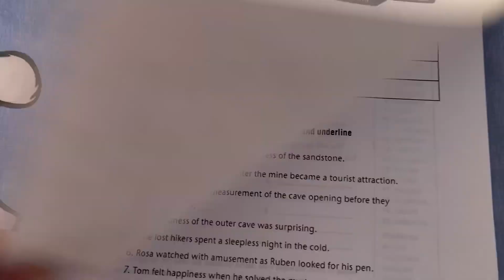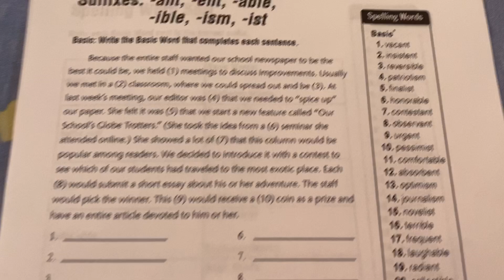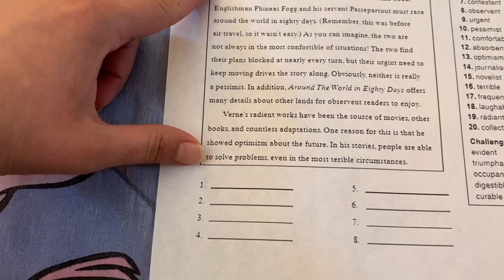Lesson 27 part 1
actividades de la leccion 27 del journeys